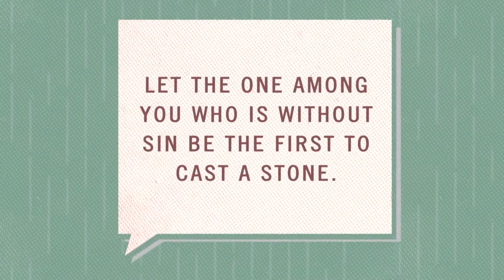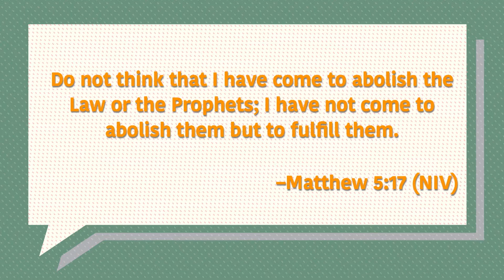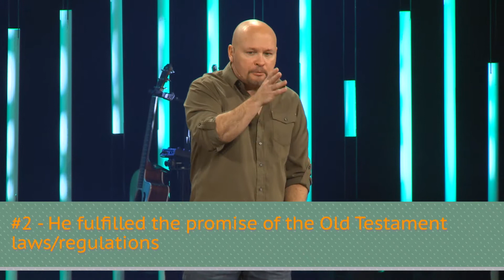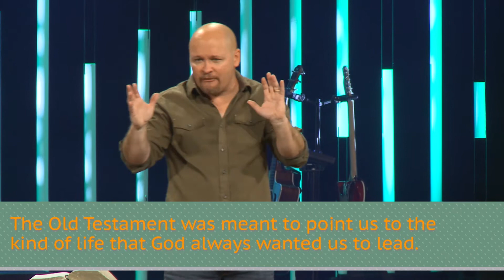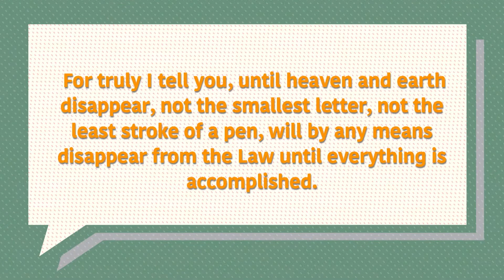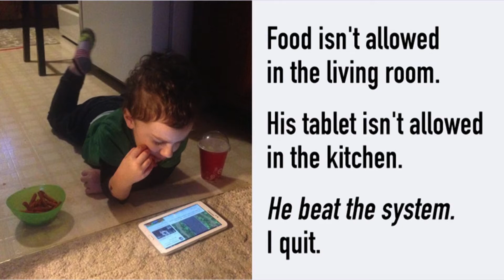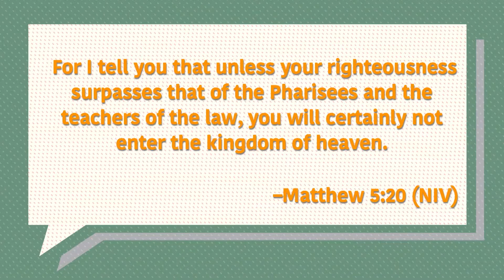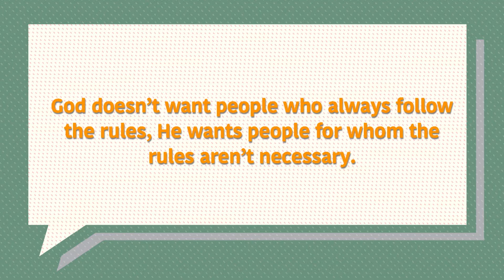He Said What? | The Purpose of the Law | Matthew 5:17-20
“He said what?” What he says here is radical. It’s surprising. To be honest, it’s also a little overwhelming. Because what he has to say here sounds a lot like an unattainable standard. And let’s just be clear: the standard Jesus calls us to here is unattainable…it’s impossible…unless you understand what Jesus says at the very beginning.